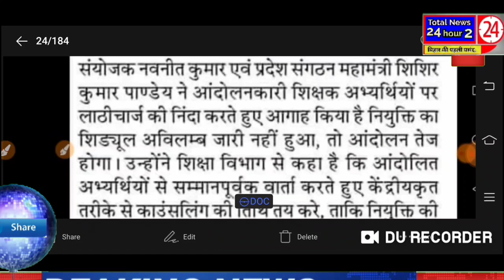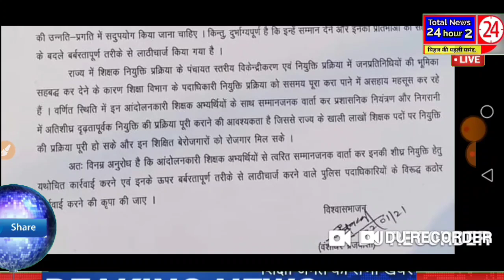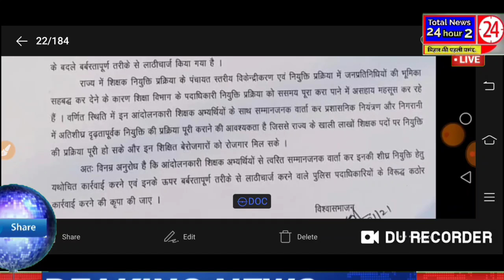stet के छात्रों का आंदोलन होगा सफल नियुक्ति पत्र काउंसलिंग रिजल्ट पर मुख्यमंत्री ने किया लेटर जारी